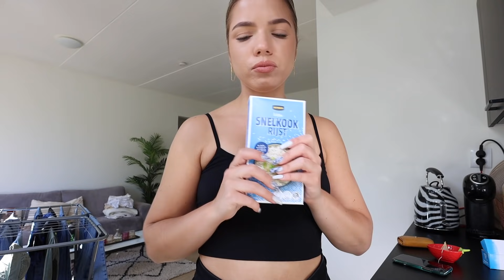RUSSISCHE RIJST SALADE RECEPT ∙ Vlog 24 | Kristina K ❤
FAQ